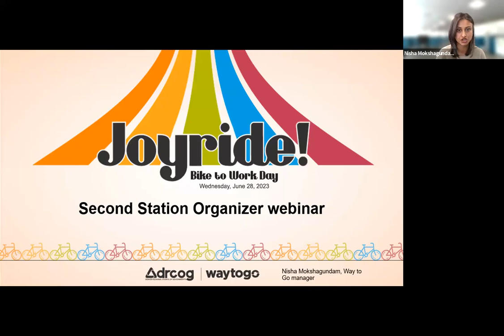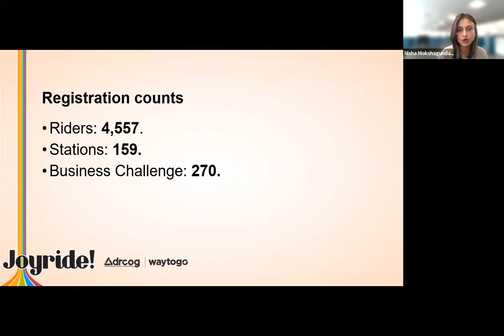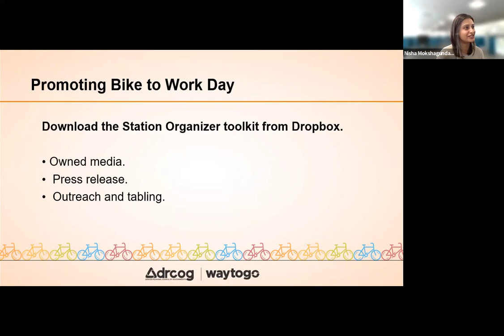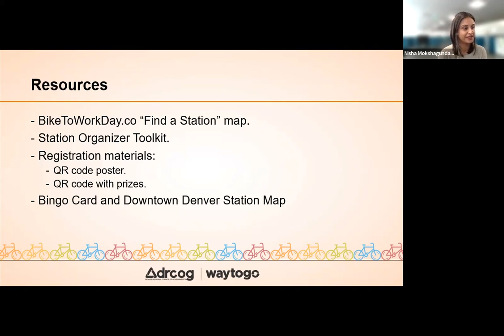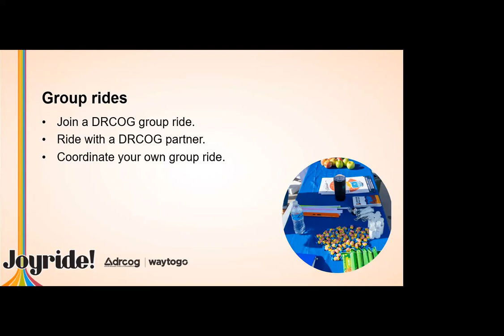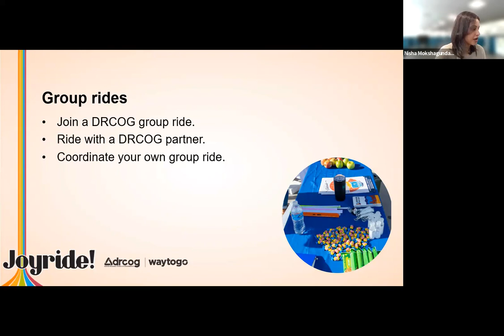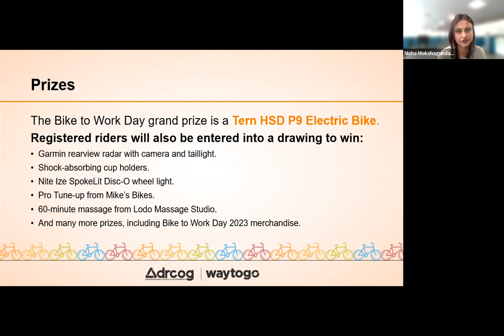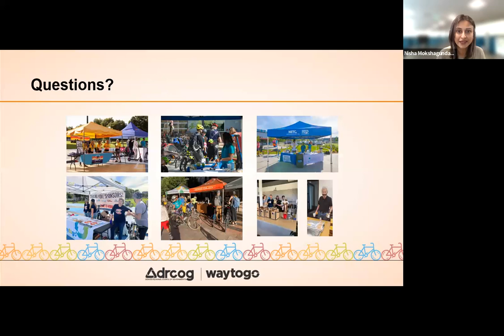Bike to Work Day 2023 Station Organizer meeting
Recording of the June 1 Bike to Work Day Station Organizer check-in hosted by Way to Go.